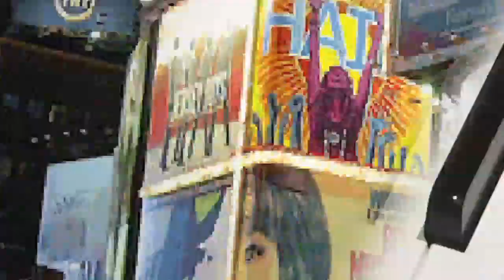OBSESSED! Willemijn Verkaik Takes "Defying Gravity" on a World Tour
As she prepared to wrap up her run in "Wicked," Willemijn Verkaik met up with Seth to chat about her background — she is from the Netherlands and has performed the role of Elphaba in three different countries and in three different languages. Seizing the opportunity to create havoc (as per usual), Seth asked her to sing "Defying Gravity." The catch? She'd be required to switch amongst the three languages (and permutations thereof!) according to the cue cards doled out by his assistant.